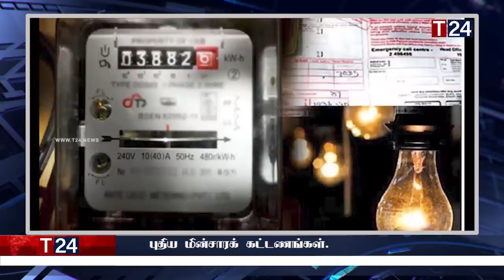காலை நேர பிரதான செய்திகள் 24.05.2023 | Today Sri Lanka Tamil News | T24.News - Main Tamil News.